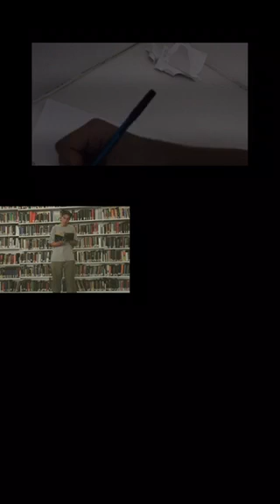kolgate clean - kcid (official music video)